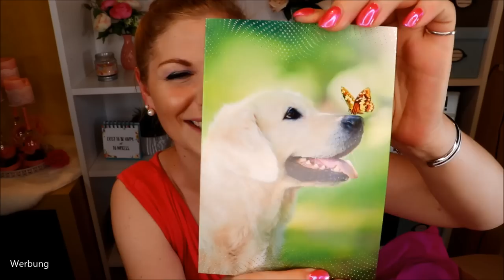Sommerfavoriten - Tauschpaket mit Natali Nordbeauty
Was sind DEINE absoluten Sommerfavoriten ?
Diese Frage haben Natali und ich uns gestellt und ein feines Tauschpaket füreinander zusammen gestellt :)

Interessante Produkte: *
Garnier Maskenset
Koreanisches Maskenset
Avène beruhigende Feuchtigkeitsmaske
Eine tolle Lippenpflege

Gutschencode: CLAUDISWELT

Liebe Grüße
Claudi